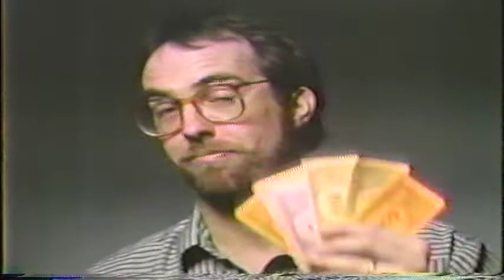KFDI PH Style TV spots 1986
Here is the complete series of TV commercials produced for KFDI in 1986 that were a take off of a Pizza TV campaign of the period.